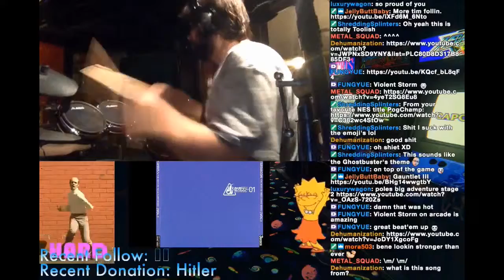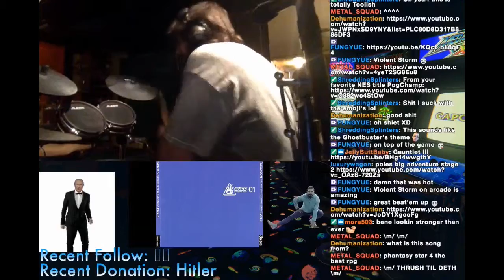phantasy star 4 song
TRACK: Zio's battle theme from Phantasy Star IV (SEGA). composed by Izuho Takeuchi. REQUESTED by Metal Squad.